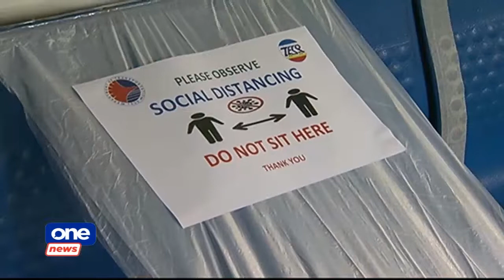LTFRB in talks with LGUs, operators for reopening of provincial borders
LTFRB is preparing for the possible reopening of provincial bus routes but some local officials want their borders to remain closed.